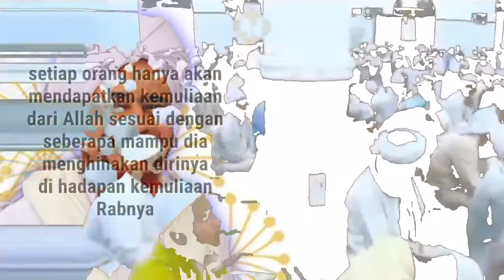HAKIKAT MULIA & HINA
الحبيب عمر ابن حفيظ